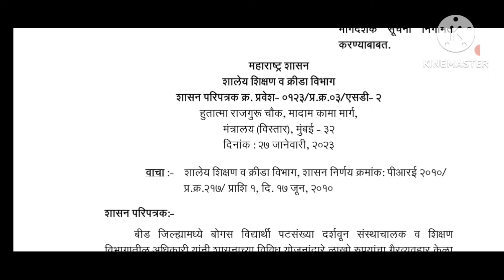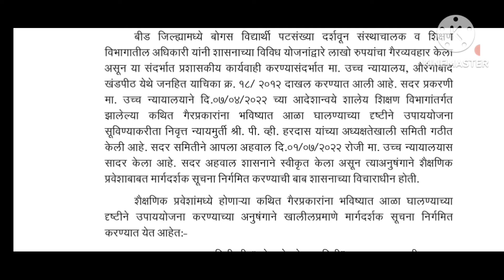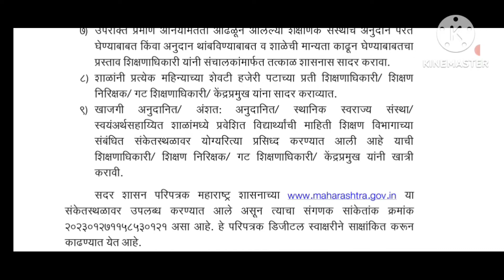*विद्यार्थ्यांच्या शाळाप्रवेशाबाबत मार्गदर्शक सूचना निर्गमित करण्याबाबत* आदेश दि. - २७/१/२०२३*